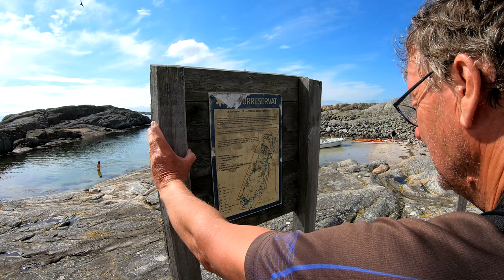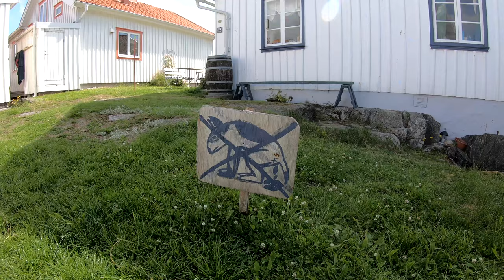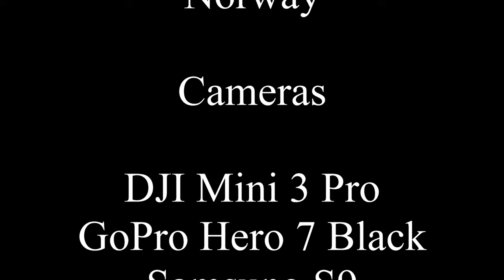2023 GHPK paddles Bohuslän part 2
We are 10 members of Grenland sea kayak paddle club that paddles the western coast of Sweden, called Bohuslän. This video showes our 4th  and 5th day of paddling in lovely weather around the islands Vallerö, Hermanö huvud and Käringön. The water was very calm and we had a great time visiting these places. I made some nice drone footage both of Vallerö, Käringön and Måseskär. I hope you will enjoy watching our experiences from these lovely islands.